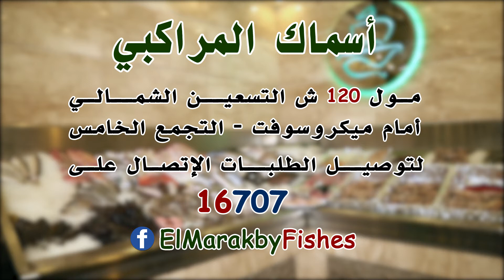اعلان مطعم اسماك المراكبي انتاج شركة الشريف ميديا